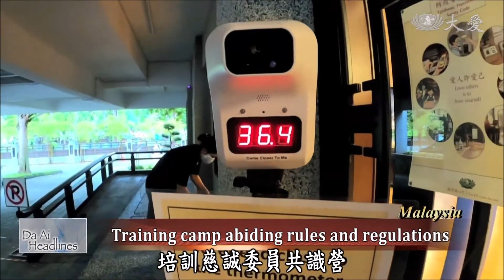20201030 Training camp abiding rules and regulations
In Malaysia, although the pandemic has started to worsen once again, the Pre-Certified Volunteer Training Camp was not canceled. Abiding to the epidemic prevention procedures, Tzu Chi Malaysia chapter held the training course which benefited volunteers in training. Everyone has the same wish, that is, for the pandemic to end soon so that everyone can be safe.